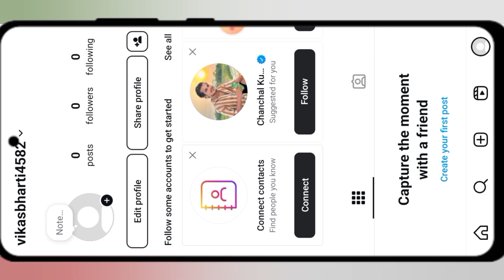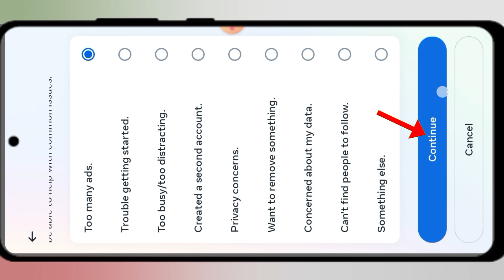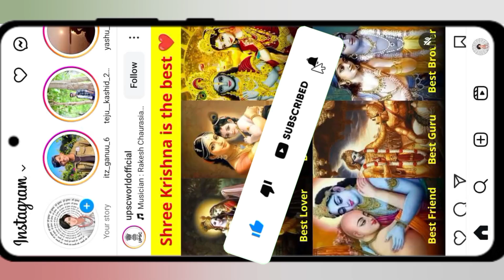(New Update) Instagram Account Delete Kaise kare Permanently | How to delete Instagram account id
About This Video:- Hello Dosto Aaj Ki Is Video Mein Aapko Sikhane Wala Hu Instagram Account Delete Kaise kare Permanently How to delete Instagram account id Ummeed Hai Aapko Yeha Video Bahut Jyada Pasand Aayi Hogi Thank You So Much.